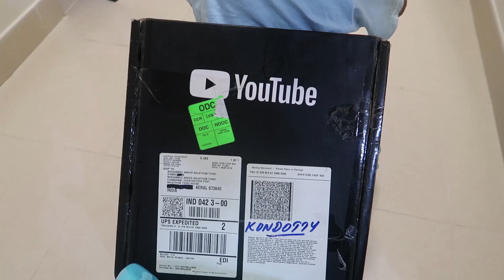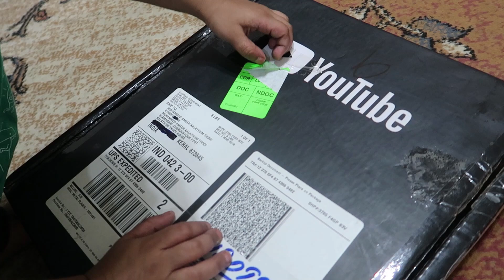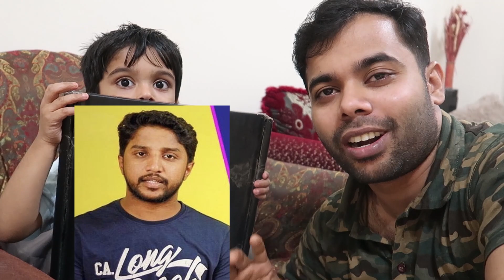Creators MeetUp Dubai|100 K Silver Play Button Unboxing Event|Giveaway Announcement |Ameer Elamaram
നമ്മുടെ പുതിയ ട്രാവൽ ചാനൽ ആണ് ഇത്‌
എല്ലാ സുഹൃത്തുക്കളും സബ്സ്ക്രൈബ്  ചെയ്യുമെന്ന് പ്രതീക്ഷിക്കുന്നു